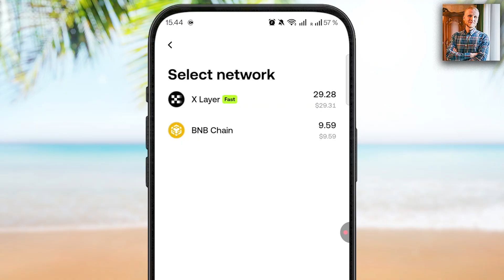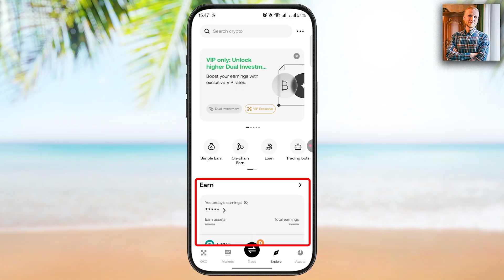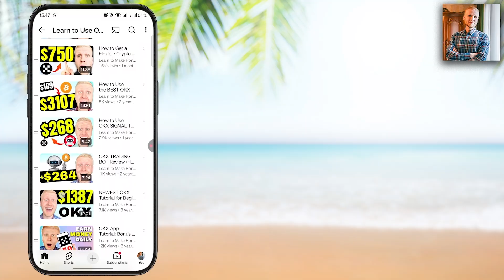How to Transfer Funds from OKX Web3 Wallet to OKX Exchange (2026)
In this video, I will show you how to use OKX Web3 wallet step by step. You will learn how to deposit in OKX and how OKX withdrawal works in practice.

My OKX wallet tutorial will cover:
✅ OKX Web3 Wallet explained
✅ How to deposit money in OKX wallet
✅ How to withdraw money from OKX wallet
✅ How to trade on OKX Dex

If you're wondering how to deposit money in OKX, you'll be happy to know that OKX Wallet to exchange, and OKX Exchange to wallet, are easily integrated in the OKX app. Same for how to withdraw money from OKX.

OKX is one of the biggest crypto exchanges in the world. It was founded back in 2013, so it's very established. OKX Exchange has over 50 million users.

If you have any questions about how to use OKX wallet after watching my OKX tutorial, ask me in the comments below and I'll reply to you personally.